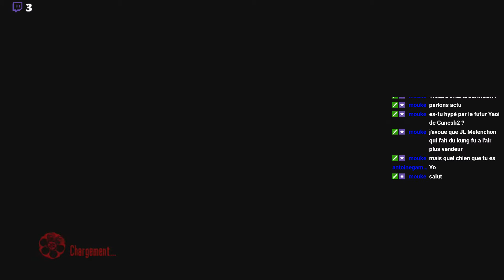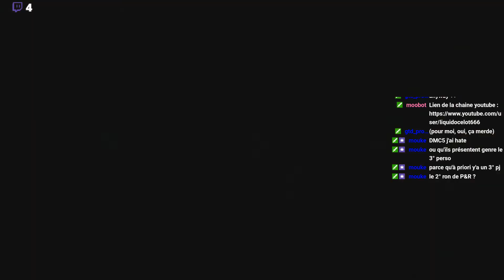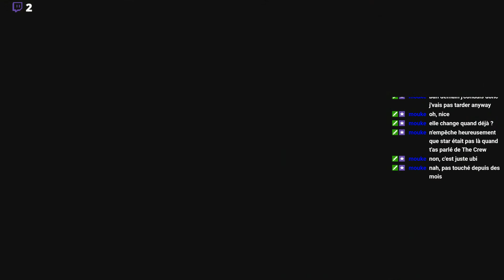Let's replay Red Dead Redemption [FR] [4] MEXICO!!!!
Let's play sur Red Dead Redemption, l'un de mes jeux préféré de la PS3, pour me hypé avant la sortie du 2 en Octobre!